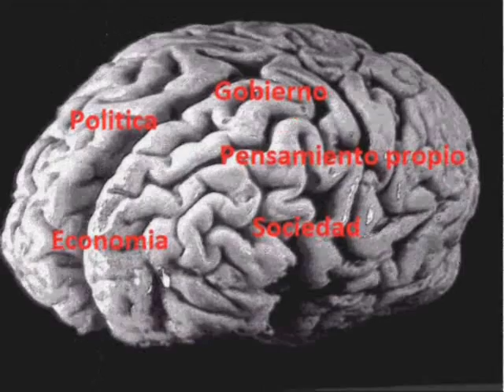Migraciones "El caso de Wanda"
Trabajo práctico de estudiantes de sexto año segunda división 2015 del IPEM nº 359 de Villa Carlos Paz. Grupo integrado por S.Serra, B.Alaris, E.Cena, y A.Quevedo. Tema: historias de inmigrantes, a partir de la lectura y análisis de un caso presentado en el libro "No me olvides".